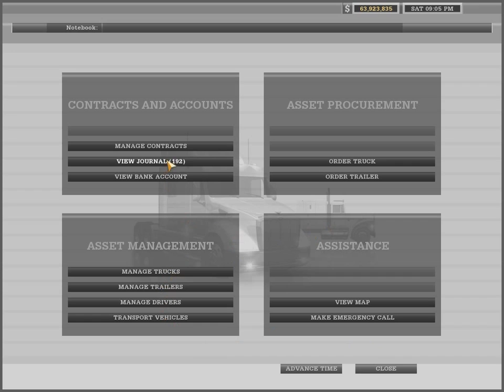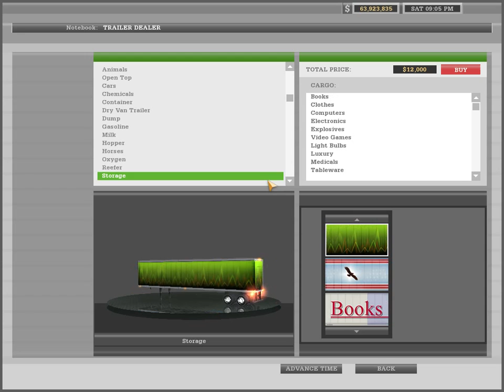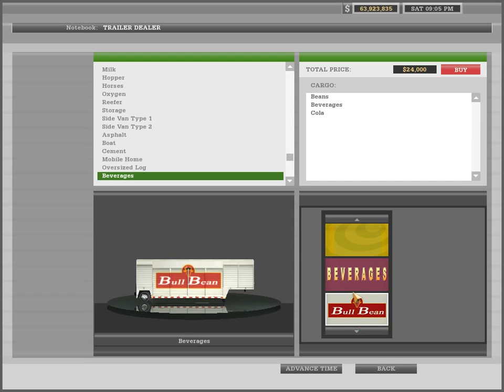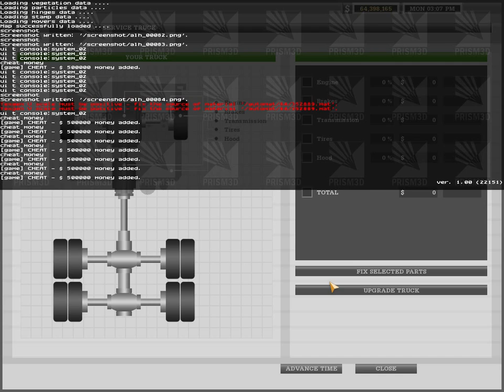18 Wheels of Steel American Long Haul Gameplay - June 1, 2014